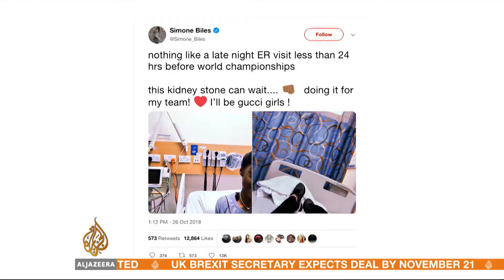Simone Biles Wins 4th World All-Around Title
Aired on Al Jazeera English on November 1, 2018